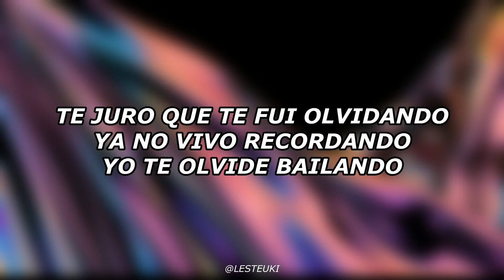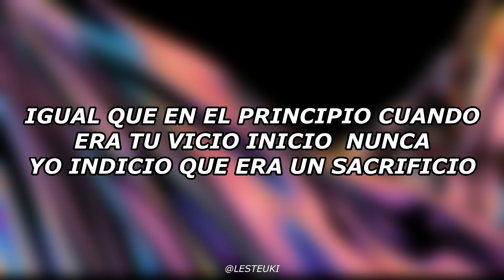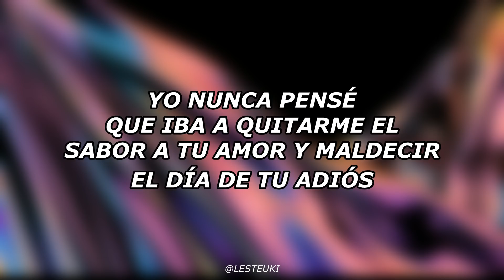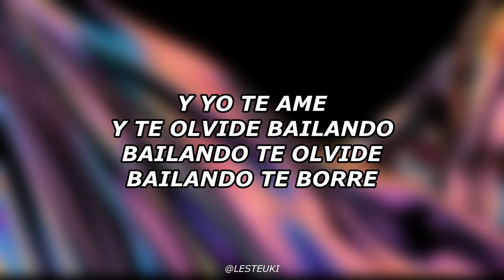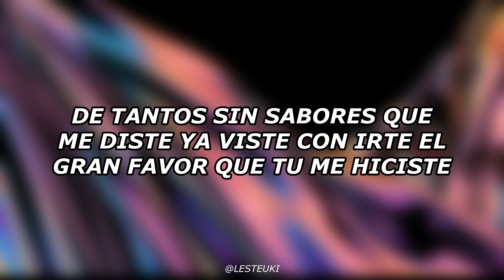Lapiz Conciente Feat. Leslie Grace - Bailando te olvide [Letra]